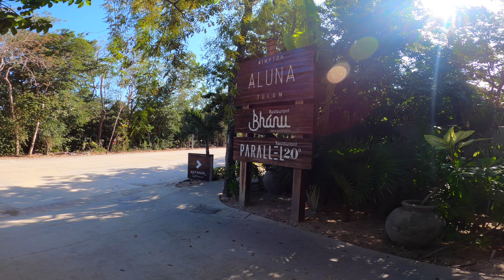TULUM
Short trip to Tulum Mexico